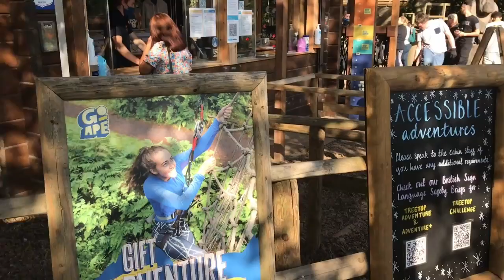Go Ape Harness tutorial